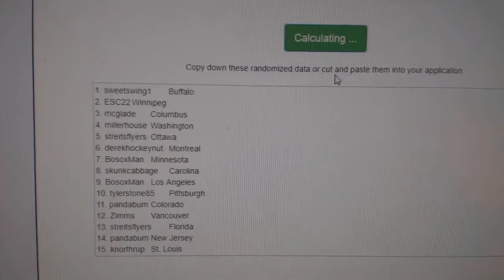Multi Randoms - C&C GB #10,287